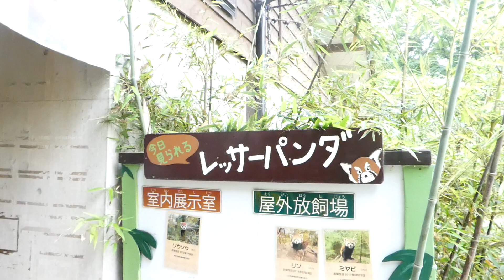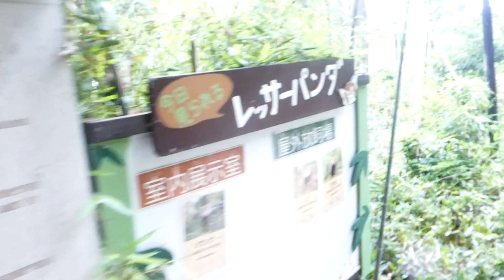2019.5.30 こども自然動物園 レッサーパンダ 二刀流カメラ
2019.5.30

こども自然動物園

レッサーパンダ　二刀流カメラ